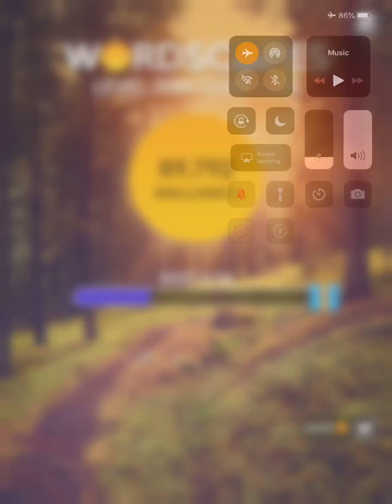Wordscapes Level 2086 Answers